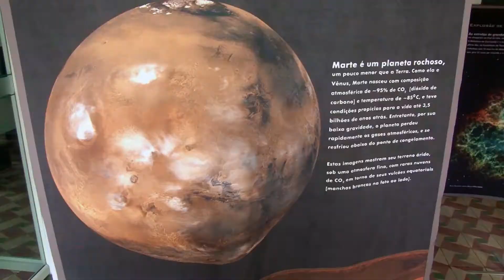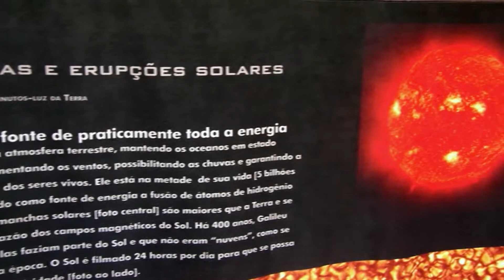TVE EM DIA - Maceió recebe evento "100 horas de astronomia"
o CEAAL (Centro de Estudos Astronômicos de Alagoas), entidade de Astronomia que divulga a ciência dos céus no estado de Alagoas, pioneiramente, desde 1978, promoveu o evento "100 horas de astronomia", com várias atividades relacionadas a astronomia. O evento aconteceu nos 10 a 13 de janeiro de 2019.